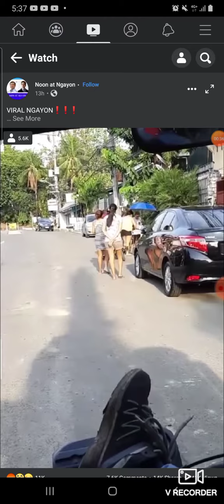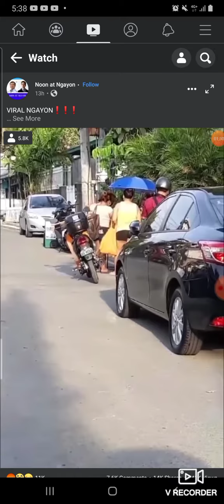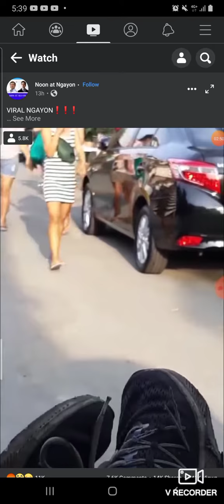Ang Mga Tirador ng Community Pantry sa Pasig City/Kakapal ng Mga Mukha Nila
Sana Po ay huwag Tularan ang mga ganitong klase ng nilalang
sinabi ng KUMUHA BASE SA KAILANGAN, HINDI BASE SA PAGIGING SUGAPA!